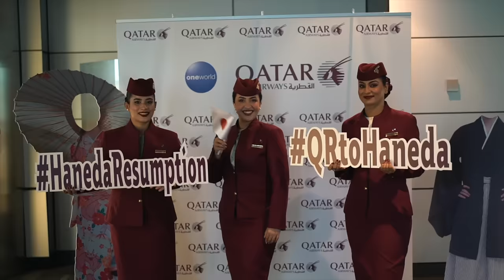Resuming our service to Tokyo Haneda International Airport | Qatar Airways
Let's take a trip to the "Land of The Rising Sun", as we connect travellers to our second gateway in Japan with daily flights to Tokyo Haneda International Airport.